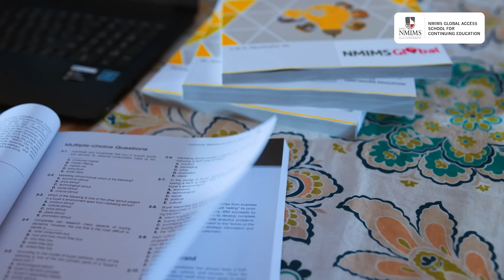NMIMS Global : MBA (Distance) : Transform your career seamlessly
MBA in Distance and Online Mode from NMIMS Global, India's top Ed-Tech University.